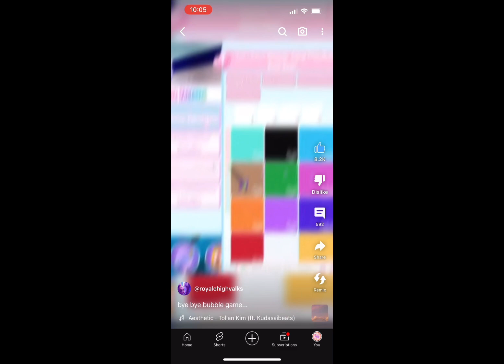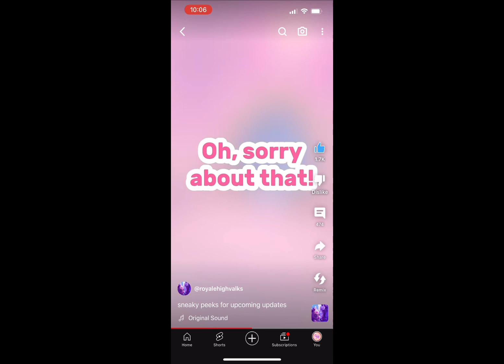CAFETERIA COMING SOON IN ROYAL HIGH! 🏰🍕 | PLUS UPDATES COMING!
Cafeteria news and updates coming!

Hi 🙋‍♀️ I hope you enjoyed this video 🎥! Go ahead and make sure you check out our Roblox group 🎮, Twitter 🐦, and TikTok 🎶! 🌈